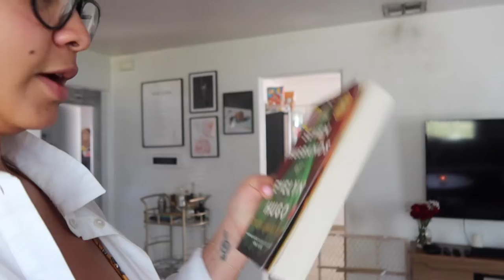VLOG | Week In My Life, My Wedding Dress Chronicles Continue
MISSED YOU GUYS XX

amazon storefront